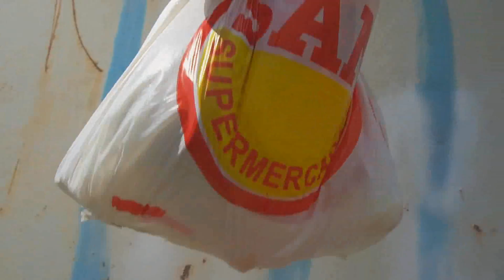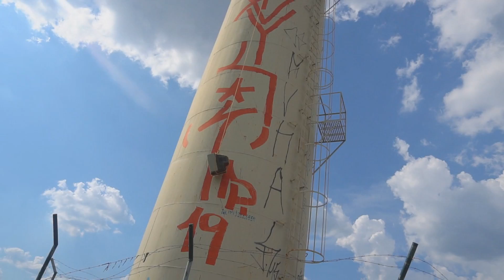JOGUEI UMA TV A 30 METROS DE ALTURA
IMPORTANTE: Conteúdo com cenas moderadamente perigosas, mas em ambientes profissionais e controlados, mostrando claramente que nenhum dos envolvidos se feriram.
Certificando sempre que nunca deve ser repetido nada feito nos videos, somos preparados pra executar esse tipo de produto.